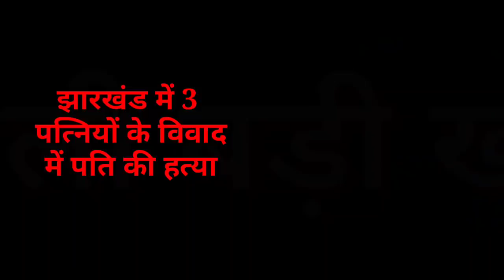संध्या 05 अप्रैल 2022 झारखंड 1932 खतियान लागू ? Today Jharkhand News , Jharkhand Breaking News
2020, Jtet 2021, Jtet 2022, झारखंड शिक्षक बहाली, नियुक्ति 2020, नियुक्ति 2022